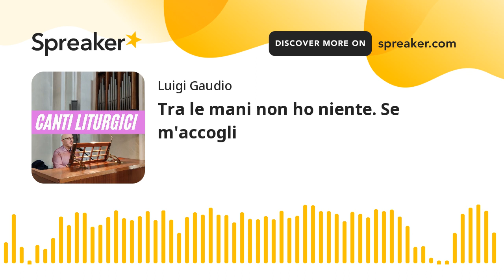Tra le mani non ho niente. Se m'accogli